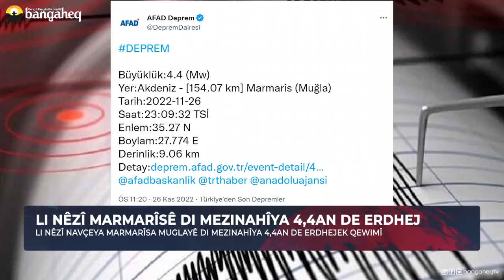Xeberên Rojê - 27.11.2022